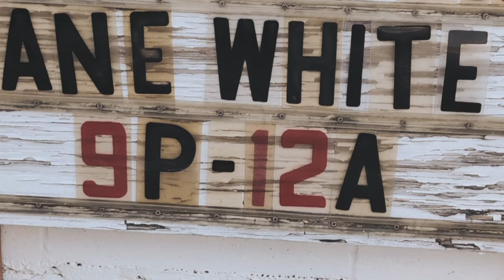Jason Kane White, Dark Horses, at Ginny's Little Longhorn Saloon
This song, by Jason Kane White, is lovely.  Hoping you'll agree.
Thanks to Rick Skillman, on guitar, David G. Warren, on bass, and Carissa Powell, on drums.